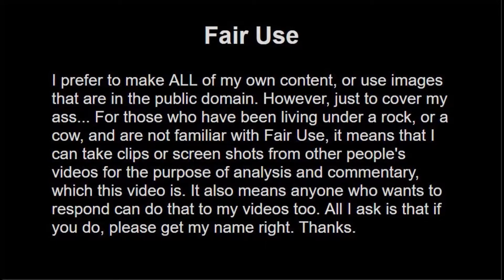Today's term from psychology is Framing Effect.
Framing Effect: Drawing different conclusions from the same information, depending on how or by whom that information is presented. This is related to the saying that the definition of insanity is doing the same thing over again and expecting different results.

Sir Henry

Or explore one of my other videos uploaded for your edification.